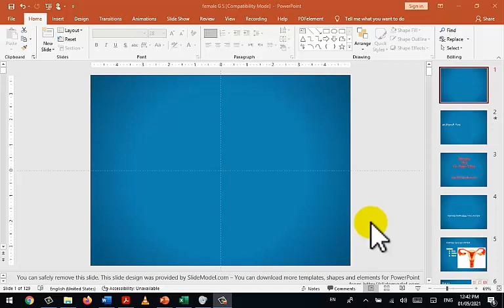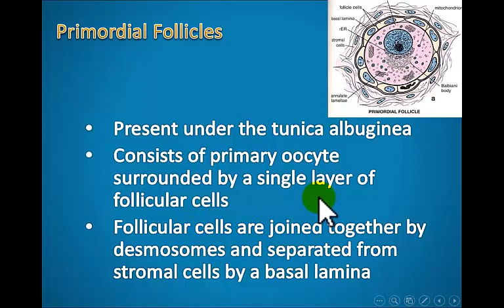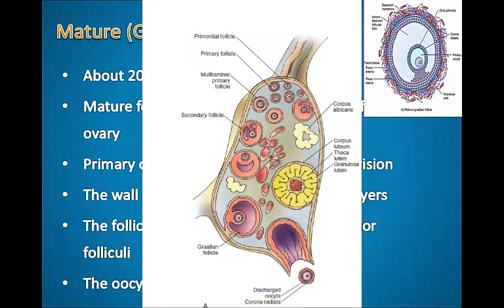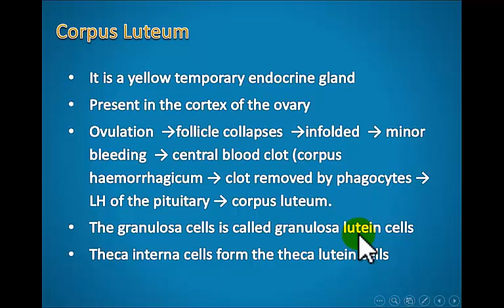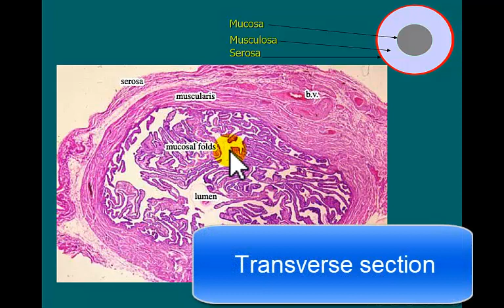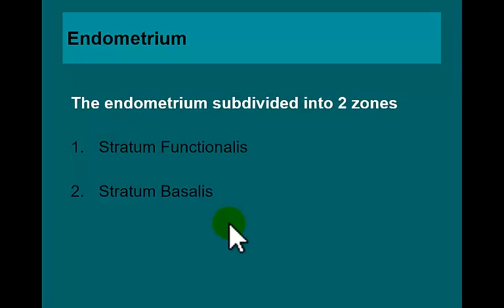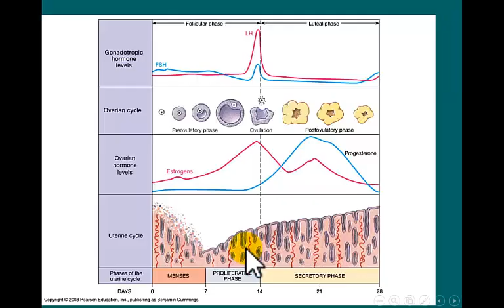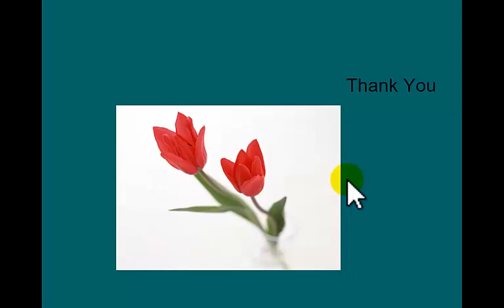Female Reproductive System (Overview)